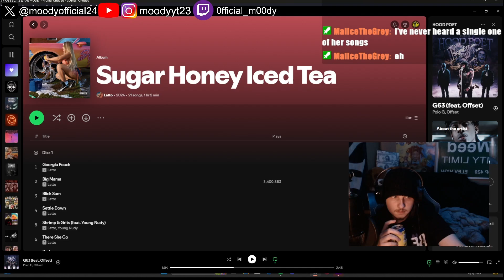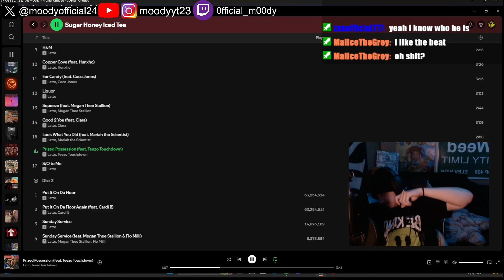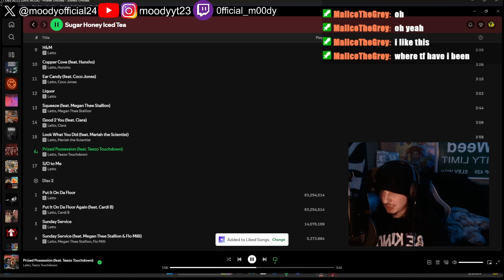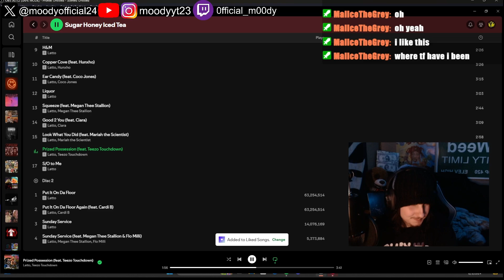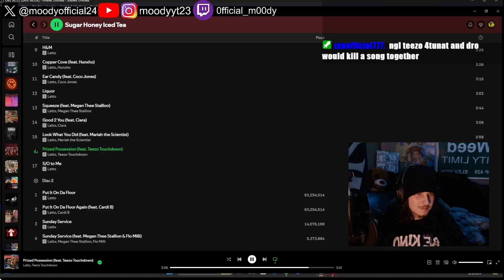OMGG!!! MOODY reacts to Latto, Teezo Touchdown "Prized Possesion"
MOODY 2024🫠